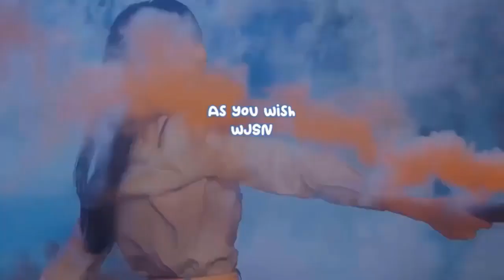An artwork of BTS's V (Kim Taehyung) was displayed at the World Art Expo Seoul 2023 exhibition